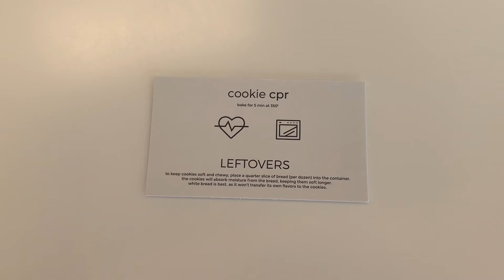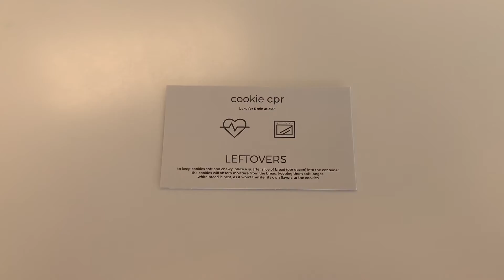Crumbl Cookies make back to school time even sweeter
With the kiddos back in school it's a great time to gift Crumbl Cookies! And don't forget them on class party days!